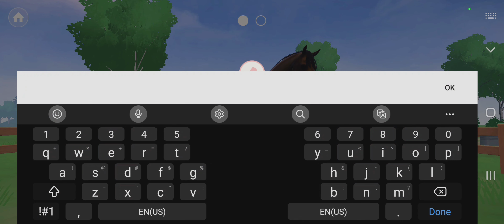An Echo from the past... Keep or sell?? Comment below your thoughts 😁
She reminds me so much of a male horse named Echo that I rode several years ago and she's not too bad when I took her on the trail ride. Should I keep or sell her? Do I buy a higher stat stallion??